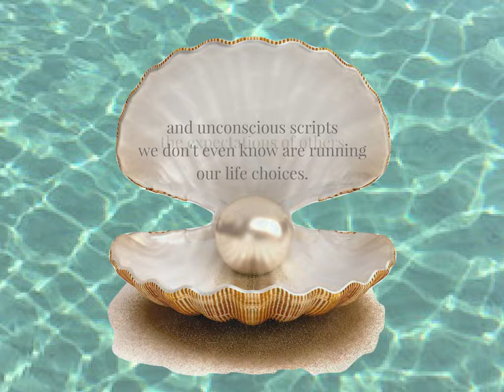Exhilarated Life: Discovering Inner Happiness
You know there is more to life but how do you find it?